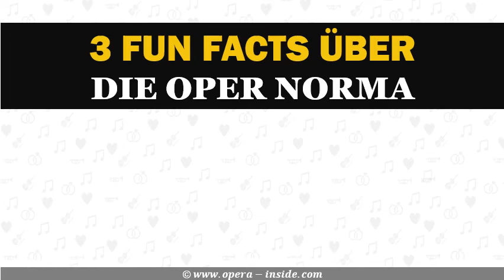3 fun facts über oper Norma von Vincenzo Bellini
Erfahren Sie 3 witzige und interessante Fakten

Vincenzo Bellinis Oper Norma

Wenn Sie mehr über Opern wissen wollen, dann bietet Ihnen Opera-Inside alles was Ihr Herz begehrt. Besuchen Sie den Opern-Blog und sie erfahren interessante Fakten zu berühmten Opern. Mit wunderschönen YouTube Videos der besten Interpreten wie zum Beispiel Luciano Pavarotti, Placido Domingo oder Maria Callas.